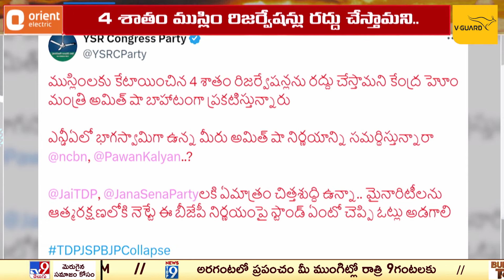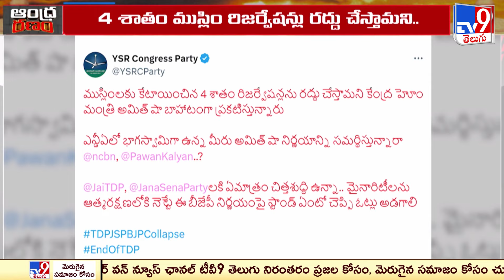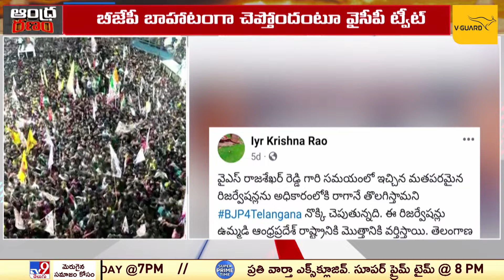AP Elections 2024 || ఏపీలో మళ్లీ తెరపైకి ముస్లిం రిజర్వేషన్ల పంచాయితీ | YCP Vs TDP in AP - TV9